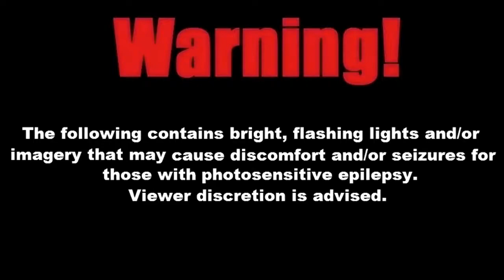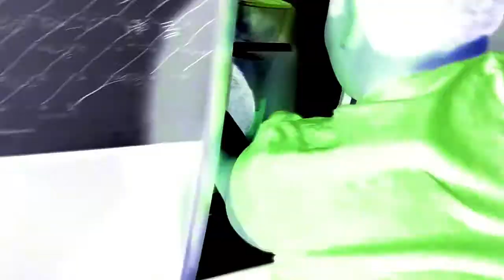The Boys Raid A Mansion (Gamer Rap)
Featuring: SamTheHamNibbler, Yung Chub, Lil Carbohydrate, and Hill Billy Munchkin

Prod: SamTheHamNibbler